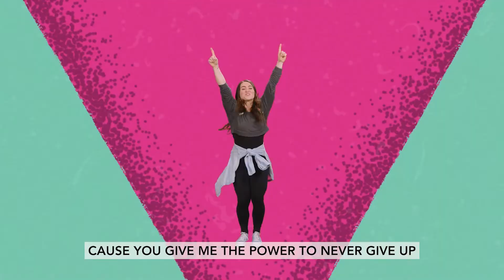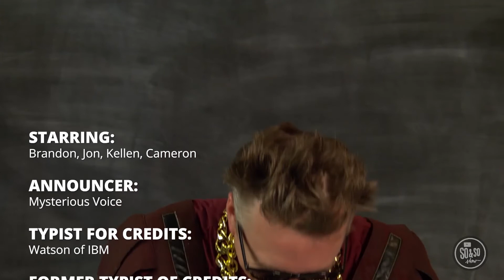Westside Grade School So & So Show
Cliffhanger  |  The Story Isn't Over  (Week 3)

We all face tough challenges in life. But living with grit means that we refuse to give up, and we believe that the story isn’t over!